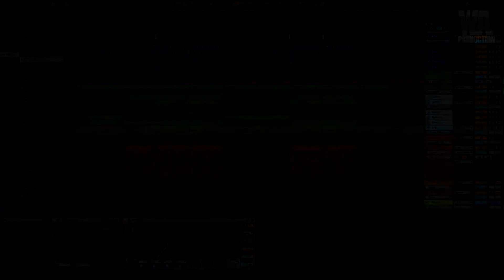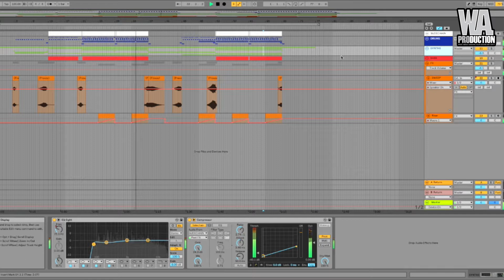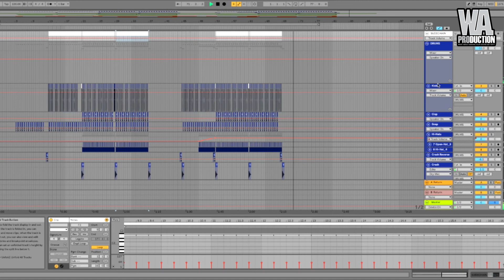Summer House Baguetta | Ableton Template (+ Samples, Stems & Presets)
W. A. Production is super excited to bring Summer House Baguetta, a Dance based Template we created to show producers like yourself exactly how a EDM track is made. Take this template, dissect it, and learn as much as possible!

Summer House Baguetta is a packed Construction Kits that is full of resources like a full Ableton project that shows you pretty much exactly how we created the Dance project, all of the Stems of each instrument used in the project, all of the Presets we used to create each section and all of the MIDI files of each Stem in the project so you can recreate the track with your own sounds as well as customize the MIDI arrangement. This particular Template was created in the key of F and in the tempo of 120 BPM.

The Ableton project is a special addition to this Template as it allows you to see hidden things like the master racks and learn how to master a Dance track, or the effects area on each instrument as well as the drum effects to study how we post processed the drums in the project.

Check out what all comes in this beastly Template!

- 1 Ableton Template
- 8 MIDI Loops
- 7 Serum Presets
- 7 Stems (Construction Kit)

System Requirements

- Ableton 10 (and higher)
- Xfer Serum 1.209 (and higher)